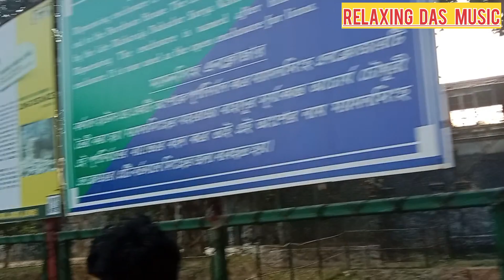Last Video😨😨Kolkata Chiriakhana | Alipurchiriyakhana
Last Video😨😨Kolkata Chiriakhana | Alipurchiriyakhana ‎@souravjoshivlogs7028